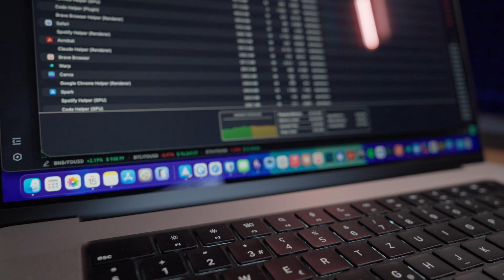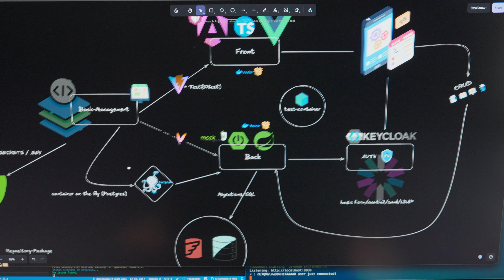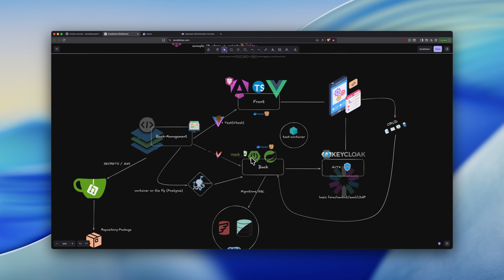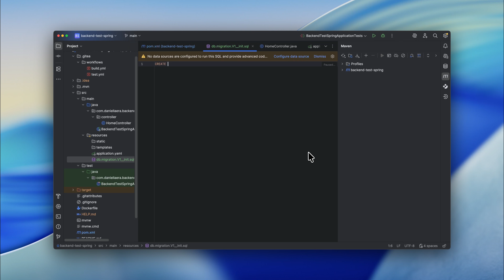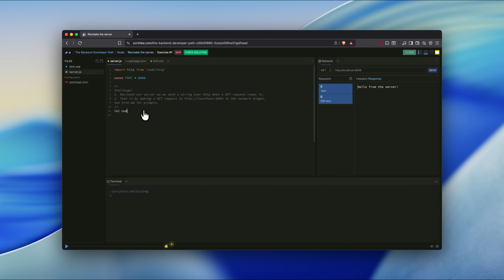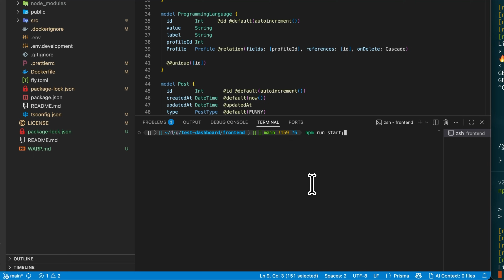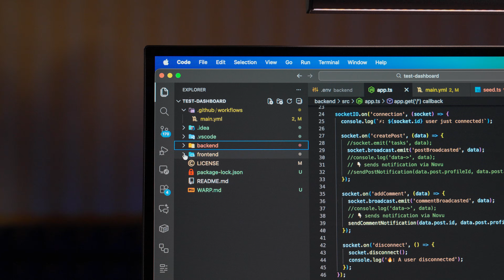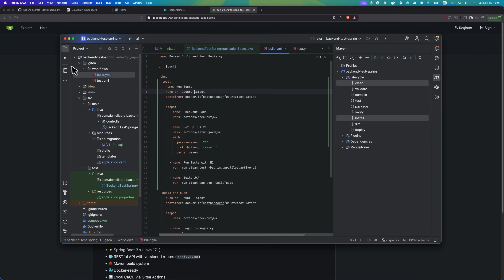The Tech Stack I Actually Use as a Full-Stack Engineer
Welcome to my tech vlog! I share the day-to-day life of a software engineer based in Geneva, offering a peek into the world of coding, tech projects, and professional growth. Join me for coding sessions, work-life balance tips, and insights into the unique experience of working in the vibrant tech scene of Switzerland. Perfect for aspiring engineers, tech enthusiasts, or anyone curious about the life of a developer!

Gear I use:
Main camera: Sony A7IV
Main/Vlog Lens: Sony 25 mm F14 DG
Zoom Lens: Tamron 28-75 mm
Lavalier Mic: Hollyland Lark M2 combo
2nd Lavalier Mic: Rode Wireless Go II
Tripod: MantisPod Pro
iPhone: 16
MacBook: 16 M4 Pro
Keyboard 1: Keychron K2 Pro Brown Switches
Keyboard 2: Keychron K3 Pro Low-Profile Brown Switches
Action camera: DJI Action 2
Main Microphone: RODE PodMic USB
Boom Microphone: Sennheiser MKE 600
Audio Card: Motu M2
Lavalier/Camera Microphone: Rode wireless GO 2 with Rode lavalier
Softbox: Neewer Softbox
Led Panels: Raleno
Studio Light: Amaran 200xS
Softbox: Aputure Light Dome
E-Scooter: e-Twoow GT Swiss Edition
Drone: Potensic Atom 2